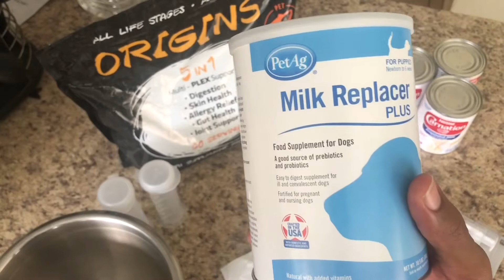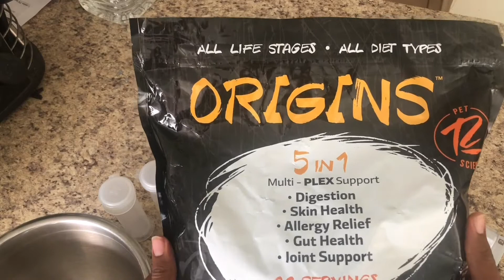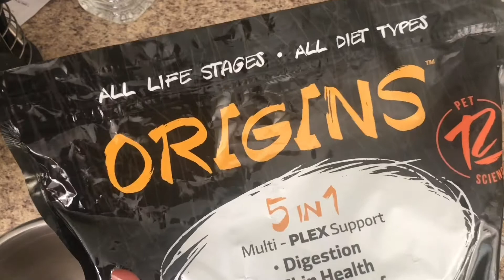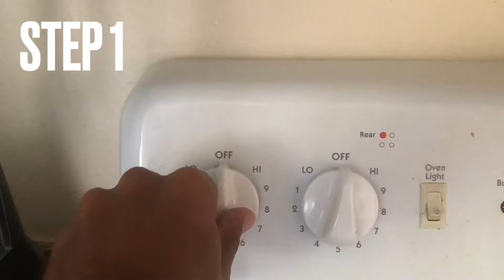How to Nurse and Feed NEWBORN PUPPIES!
Here is a quick tutorial video on how we nurse our newborn puppies here at KOS Kennels!

Supply List:
Milk Replacer - $10-$20
Evaporated Milk - $1 per can
Origins Supplement - $15-$50 depending on size

KOS Nala x KOS Leo breeding turned out to be 9 PUPS! 5 boys and 4 girls and they are all HUNGRY!

Nala hasn’t produced a lot of milk, so we will be helping her to nurse the pups for a while until they are ready to be weened.